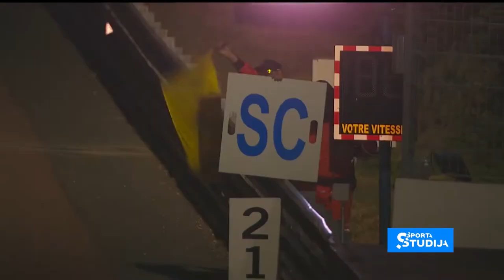Calko pirmais latvietis Le Mans sacensībās